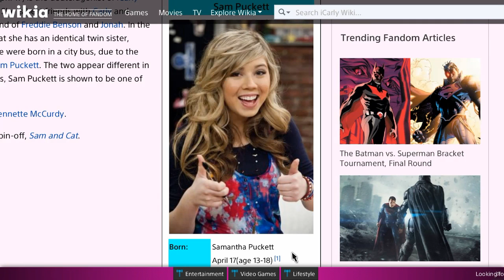WTF FUNNY MONTAGE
like the video and poop on my ps4